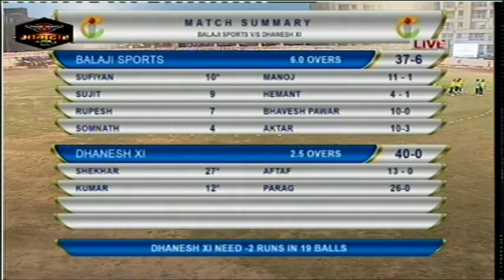BALAJI SPORTS v/s DHANESH XI l AAMDAR CHASHAK 2018,BHIWANDI || PRINCE MOVIES || DAY 09